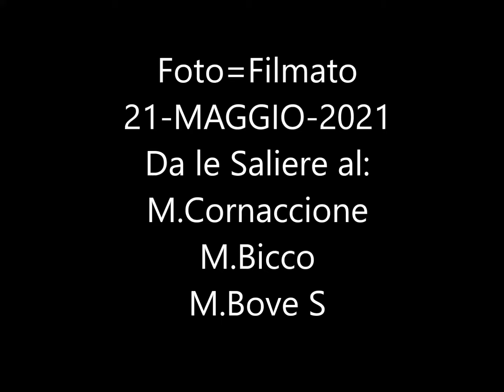FOTO=Filmato 21 MAG 2021 M Bove S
Da le Saliere, Prati pascolo di Frontignano di Ussita. Si risalgono i prati pascolo fino all'arrivo dell'impiato Belvedere. Si prosegue salendo lungo la dorsale Ovest al M.Cornaccione. Si prosegue per il Sent.E8 al M.Bicco e al M.Bove S. Ritorno stesso percorso.